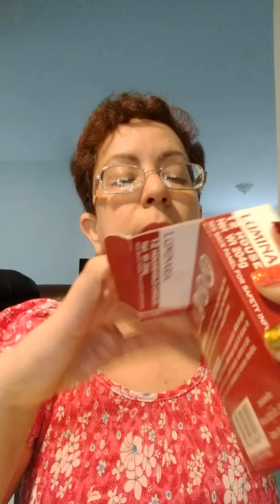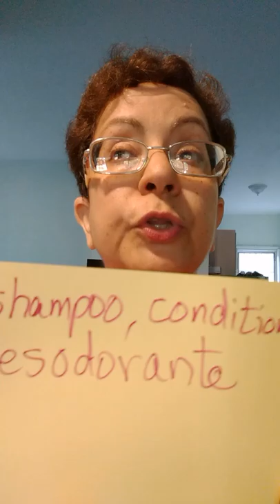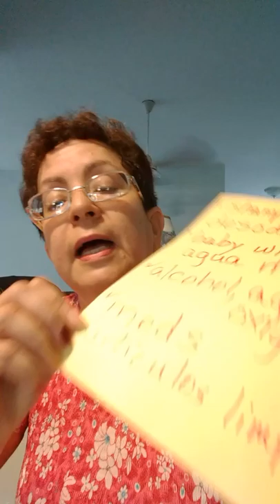Qué guardar por vagones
Cosas que no se dañan y se deben guardar muchas.
Mi dirección postal es,
POBOX 689
Manatí, Puerto Rico
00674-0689